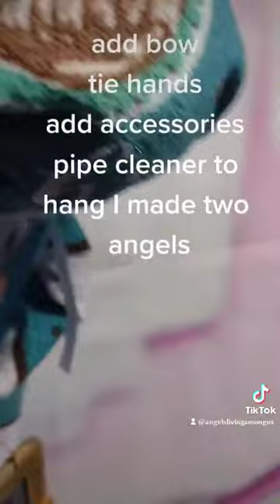Angel Teacher Gift Assembly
Supply List
Kitchen Towel/potholder/washcloth
Ribbon
Foam ball/or soft ornament
Utensils or plaque I use a rubber spoon and teachers plaque
Felt or Deco Mesh

Easy. Old fashion idea grandmother use to give.
 Great friend or teacher Gift. Housewarming. Make one for your kitchen.